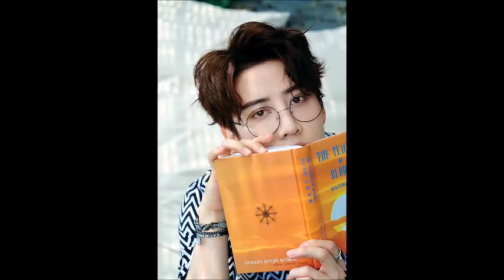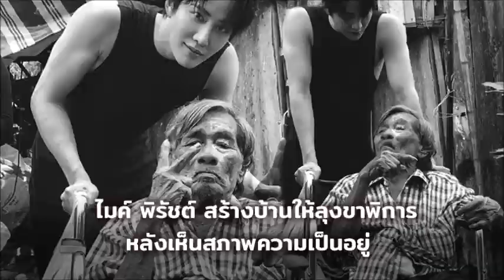ประวัติ ไมค์ พิรัชต์ หนุ่มหน้าใสหัวใจรักวุ่น ๆ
ประวัติ ไมค์ พิรัชต์ หนุ่มหน้าใสหัวใจรักวุ่น ๆ ชื่อจริง พิรัชต์ นิธิไพศาลกุล ชื่อเล่น ไมค์ มีพี่น้อง 5 คน ไมค์เป็นคนที่ 4 ผลงานเพลง ได้ออกอัมบั้ล Golf-Mike และอัมบั้ลหลายเพลง สำหรับผลงานละคร อุบัติรักข้ามขอบฟ้า 1-2 ลิขิตฟ้าชะตาดิน รากบุญ 1-2 ฟูลเฮ้าส์ วุ่นนักรักเต็มบ้าน มายานางฟ้า หัวใจปฐมพี รักลุ้นใจนายแกล้งจุ๊บ และไมค์เดินทางไปประเทศจีนเล่นซีรี่จีนหลายเรื่อง